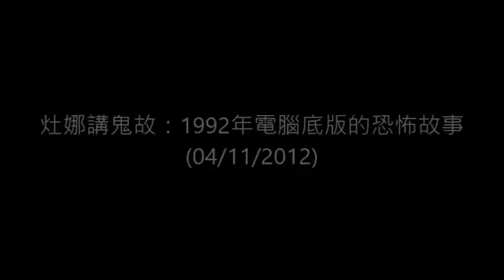灶娜講鬼故：要有健康「心輪」 沒有「乳癌」「肺癌」 就要放下&悉懷@七輪(03/08/2017)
主持：Angela媽咪(灶娜)、 盧騷王、九唔搭八哥哥仔灶娜facebook： 鬼 .

主持：Angela媽咪(灶娜) 嘉賓：李寶能李興宗（俗名李寶能，道號清虛子） 2011 中國全真道龍門派龍門拳第29代李法均掌門委任香港區首任、唯一傳.

主持：Angela媽咪(灶娜)、盧騷王、九唔搭八哥哥仔鬼故面書： 灶娜面書：